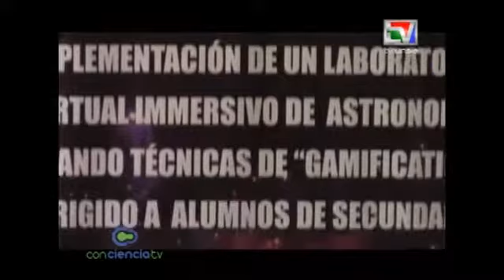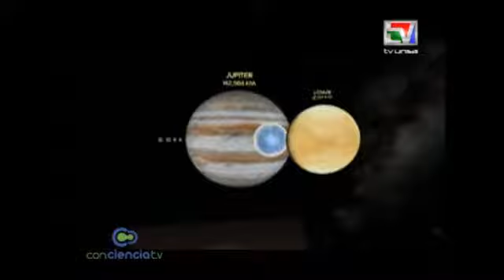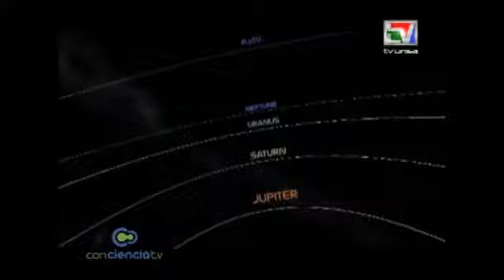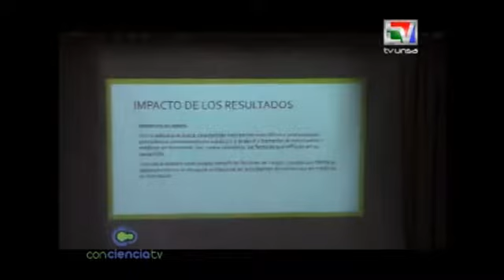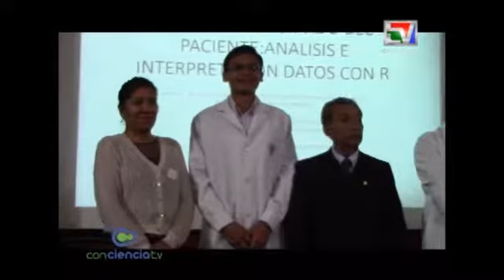CONCIENCIATV Emitido 18/06/2017 PART 2 ( Laboratorio Virtual)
SE IMAGINA OBSERVAR LOS PLANETAS, COMETAS Y OTRAS GALAXIAS COMO SI ESTUVIESE ALLÍ, ESTA EXPERIENCIA PODRÁ SER POSIBLE GRACIAS A LA ELABORACIÓN DE UN LABORATORIO VIRTUAL QUE ESTÁ SIENDO CREADO POR ESPECIALISTAS EN INGENIERÍA DE SISTEMAS DE LA UNSA. CONOZCAMOS MÁS SOBRE ESTA NUEVA PROPUESTA EDUCATIVA.